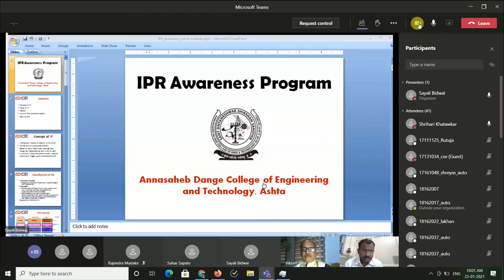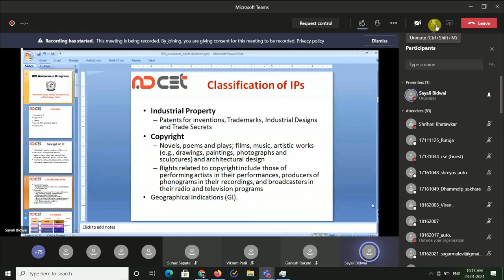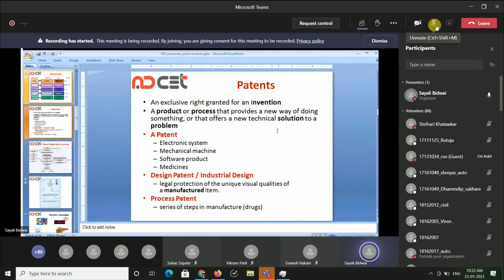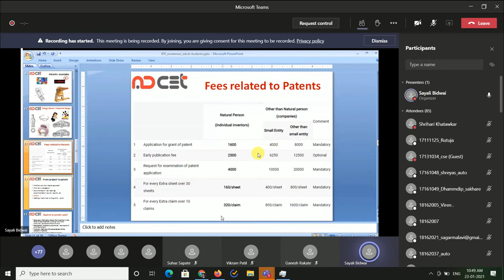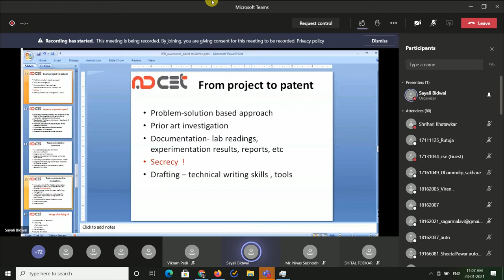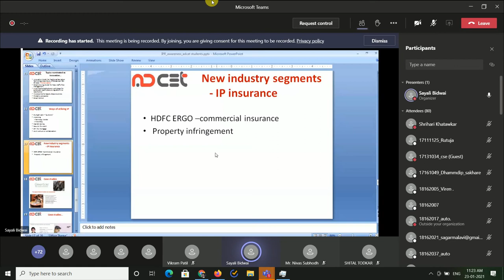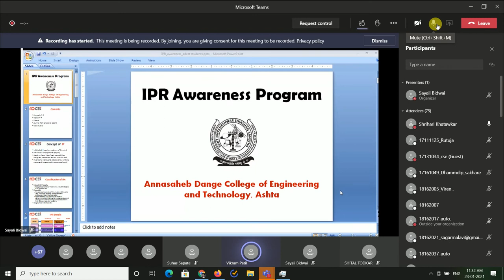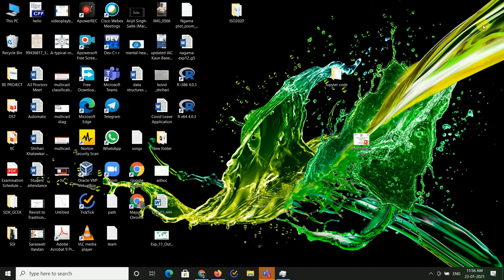IP Awareness workshop for Innovative Projects @ ADCET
Under Institute Innovation Council (IIC)
Annasaheb Dange College of Engineering and Technology Ashta